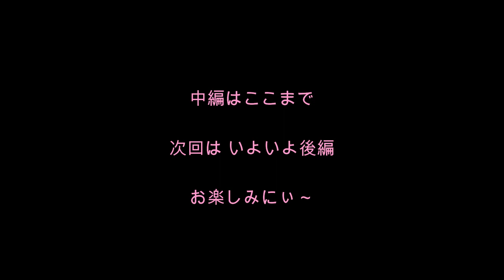夫婦キャンプ たかはら花畑キャンプ場 中編